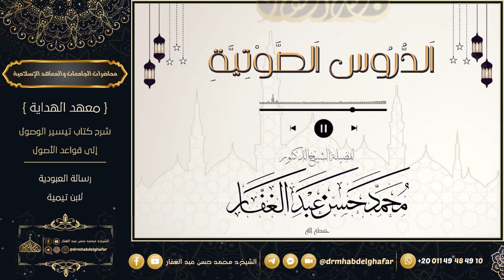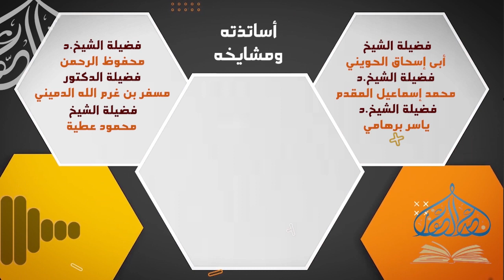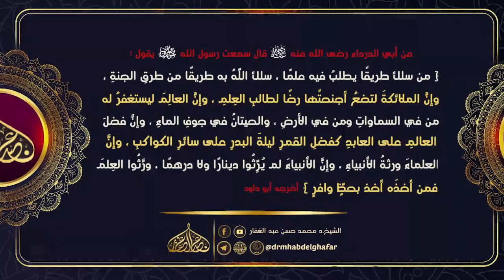سنن الدارمي 9 11 2022